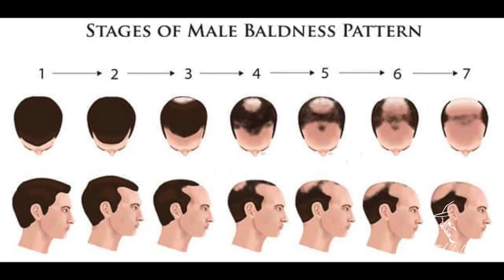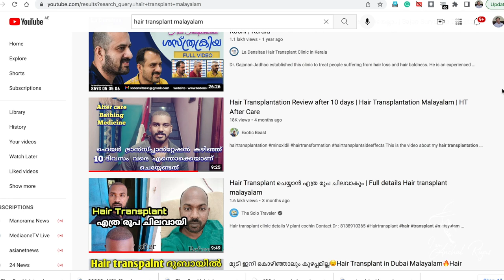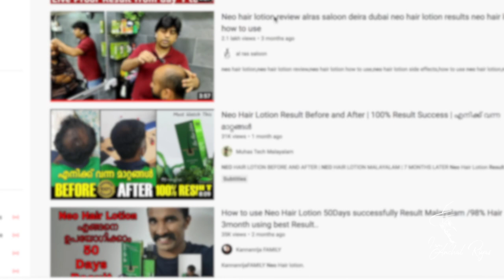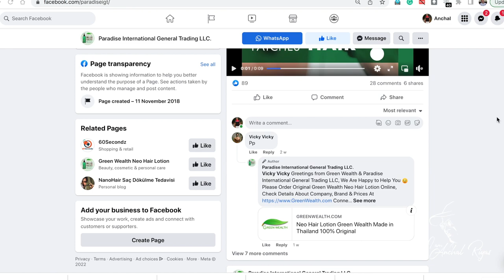Neo Herbal Lotion | The Story Of Regrowth my Hair | കൊഴിഞ്ഞുപോയ എന്റെ തലമുടി വീണ്ടും വളർന്ന കഥ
Free delivery